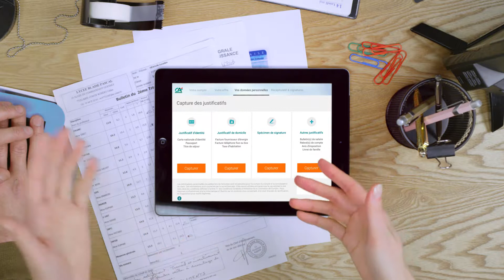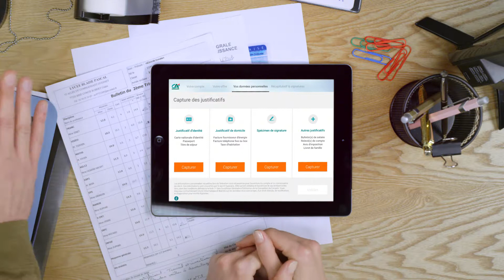L'ouverture de compte sur tablette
Découvrez l'ouverture de compte sur tablette, en agence, en 15 minutes seulement.